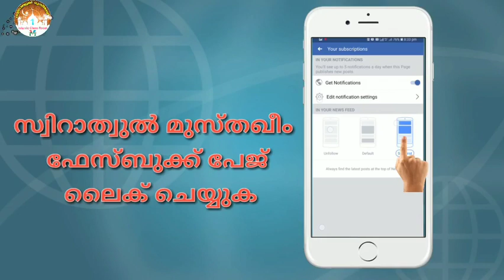വെള്ളിപ്രഭാതം 1 | സത്യവിശ്വാസിയുടെ പെരുന്നാൾ | ഉസ്താദ് മുഹമ്മദ് ഹനീഫ അൻവരി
🕌വെള്ളിപ്രഭാതം 1🌤

📙സത്യവിശ്വാസിയുടെ പെരുന്നാൾ
بِسْـــــــــــــمِ اللَّهِ الرَّحْـــــــــــمَٰنِ الرَّحِيمِ
يَا أَيُّهَا الَّذِينَ آمَنُوا إِذَا نُودِيَ لِلصَّلَاةِ مِن يَوْمِ الْجُمُعَةِ فَاسْعَوْا إِلَىٰ ذِكْرِ اللَّهِ وَذَرُوا الْبَيْعَ ۚ ذَٰلِكُمْ خَيْرٌ لَّكُمْ إِن كُنتُمْ تَعْلَمُونَ (سورة الجمعة 9 )

عَنْ أبي هُِرَيْرَةَ رضي الله عنه قال : قَالَ رَسُولُ اللهِ صلى الله عليه وسلم   خَيْرُ يَوْمٍ طَلَعَتْ عَلَيْهِ الشَّمْسُ يَوْمُ الْجُمُعَةِ
❂​S I G❂

❁✿⚜𝐒𝐌𝐈𝐂𝐑⚜✿❁ ​​